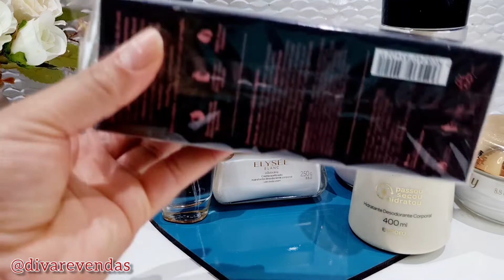Últimas comprinhas de Beleza ❤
Não deixe de me seguir no Instagram

Meus espaços de revenda digitais⬇️

Natura

Avon

Shopee